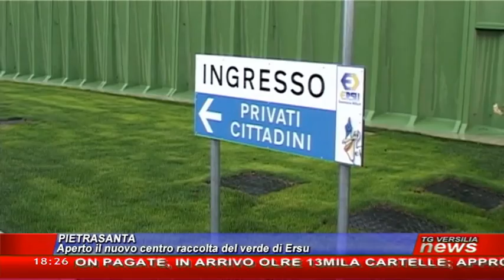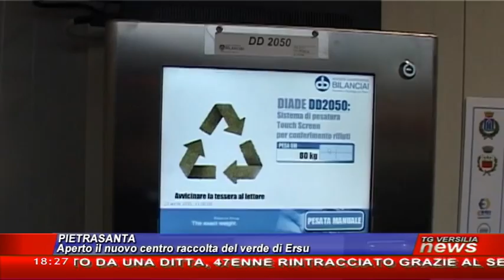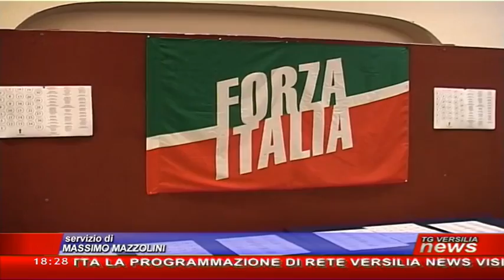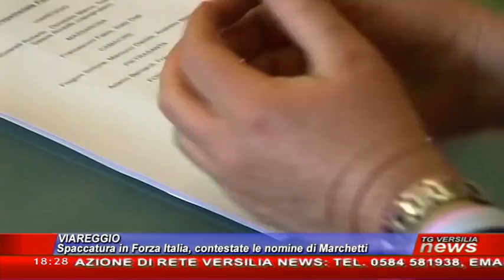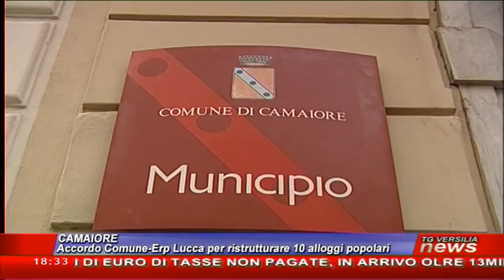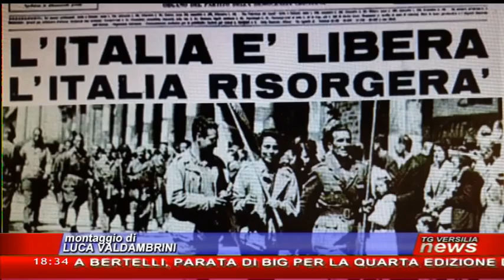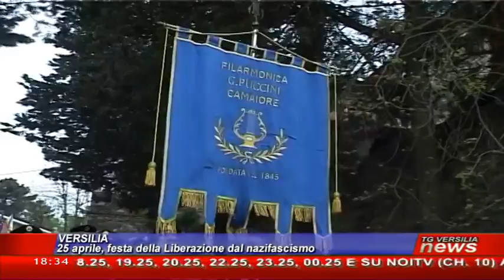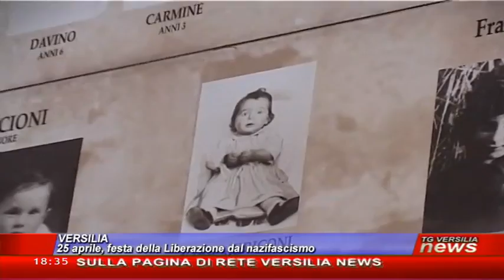Tg Versilia News 23/04/2016